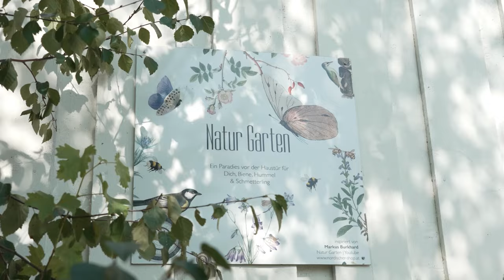Herbstlicher Naturgarten🍂 mit Markus Burkhard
In dieser Folge von "Dahoam im Garten" erklärt uns Markus Burkhard alles rund um das Thema herbstlicher Garten. Das Green Tech Unternehmen Salzburg AG präsentiert vom Besuch eines Naturgartens bis hin zu den Obstbäumen und herbstlichen Pflanzen.

Außerdem zeigt uns Cosi einen wunderschönen Deko-Tipp mit Kürbissen.

Mehr Gartentipps von Markus Burkhard & Cosi findet ihr auf unserer Homepage

00:00 Begrüßung
01:43 Apfelbaum
03:03 Obstpresse
04:57 Birnenbaum
06:05 Hornklee
07:53 Zypressen-Wolfsmilch
09:51 Deko-Tipp
13:37 Vogelfutter
14:58 Naturgartenbesuch
15:50 Abschluss